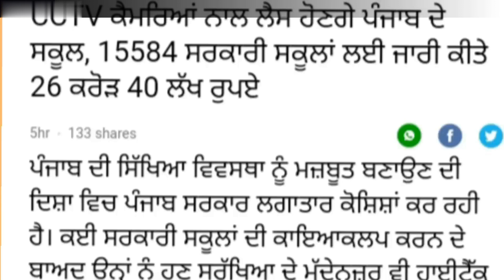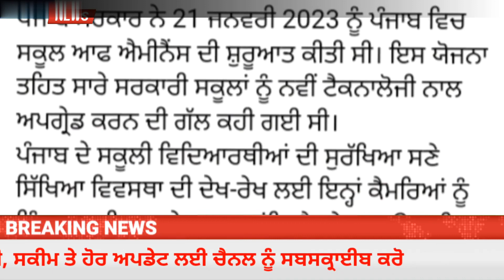ਪੰਜਾਬ ਸਰਕਾਰ ਨੇ ਜਾਰੀ ਕੀਤੇ 26 ਕਰੋੜ 40 ਲੱਖ ਰੁਪਏ I Bhagwant Mann New Update Today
Sarwara Visa Consultant : 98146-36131,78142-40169, 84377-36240
ਕਿਸੇ ਵੀ ਵਿਸ਼ੇ ਸੰਬੰਧੀ ਵੀਡੀਓ ਦੇਖਣ ਲਈ ਇਸ ਲਿੰਕ ਤੇ ਕਲਿਕ ਕਰੋ

bhagwant mann
live news
punjab cm
punjab cm wife interview